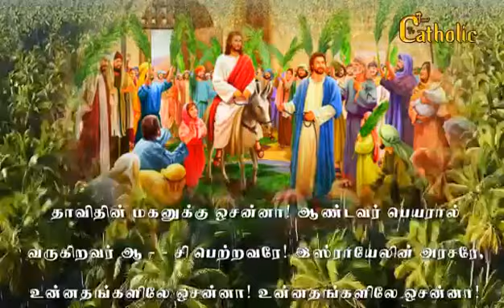தாவீதின் மகனுக்கு ஓசான்னா || குருத்து ஞாயிறு பாடல் || தவக்காலப் பாடல்கள் || தமிழ் கிறித்தவப் பாடல்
Thavithin Maganukku Hosanna || Holy Week Song || Palm Sunday Song || Lent Song || Tamil Catholic Song